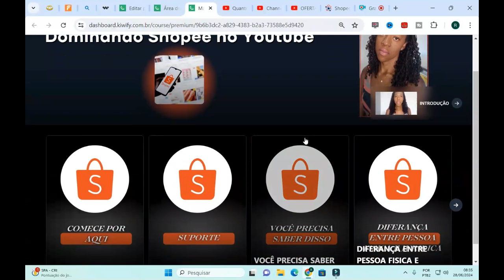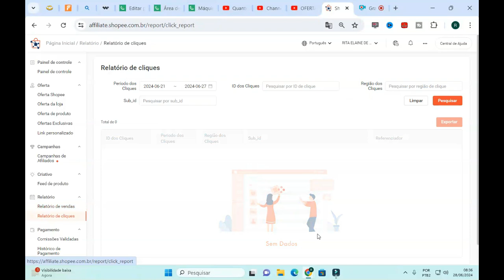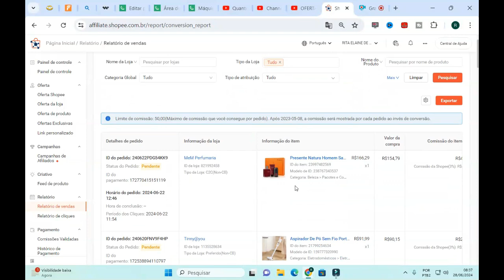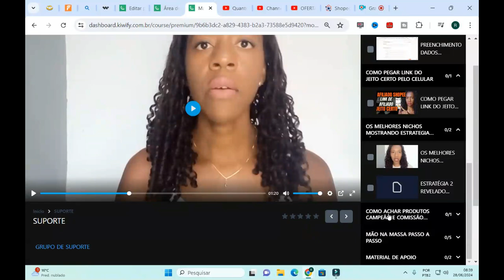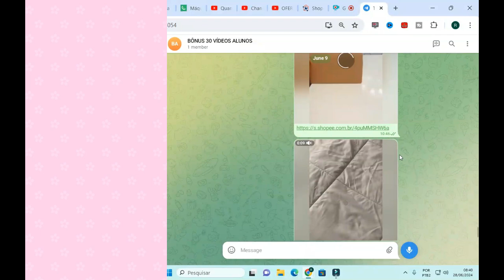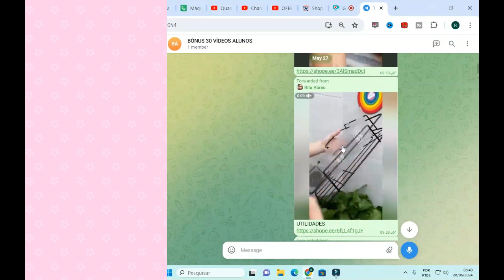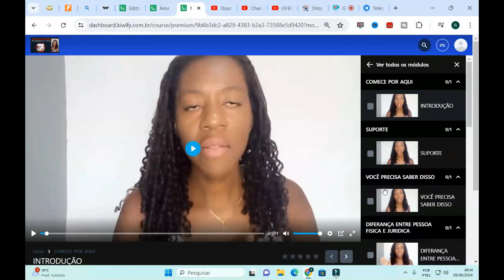AFILIADO SHOPEE | MAQUINA DE AFILIADOS DOMINNADO A SHOPEE no YOUTUBE por Dentro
🎁🎁LINKS IMPORTANTES🎁🎁
👉MAQUINA DE AFILIADOS DOMINNADO A SHOPEE
MEUS EQUIPAMENTOS QUE USO
RING LIGHT
Microfone Mesa Base
Smartphone Samsung Galaxy A03s⤵⤵

📚 Livros que INDICO:
segredos da mente milionária
Pai rico, pai pobre
Eu vou te ensinar a ser rico

               👉GRATUITOS👈

✅VÍDEOS PARA VOCÊ

❌INFORMAÇÕES IMPORTANTES
Observe que os resultados podem variar de pessoa para pessoa.
Os métodos e estratégias que ensinamos em nosso canal de vídeo funcionam para nós! Não há uma estratégias de "fique rico fácil", pirâmides ou quaisquer outras formas irregulares irreais.
Para alcançar resultados, é preciso ter foco, se comprometer e colocar em prática tudo o que mostramos no vídeo.